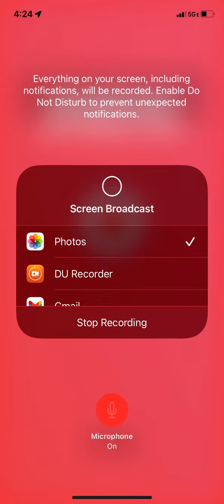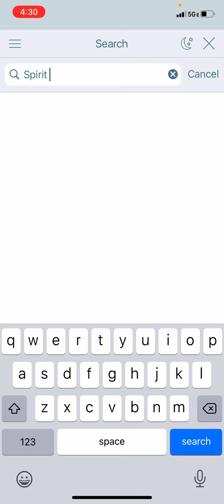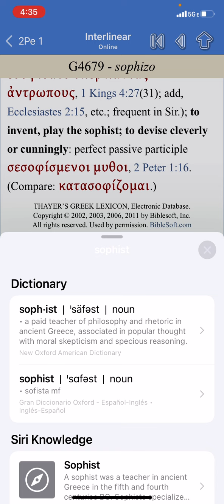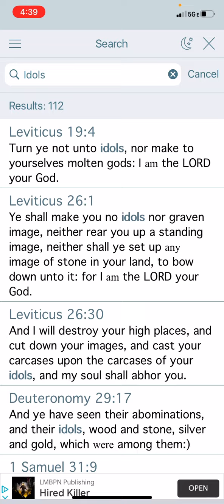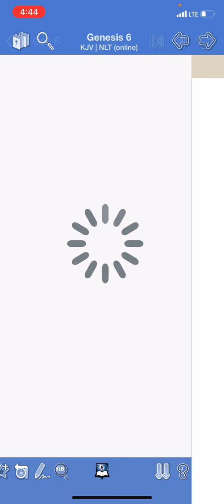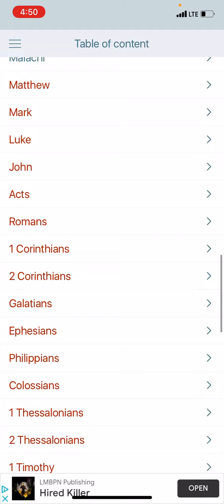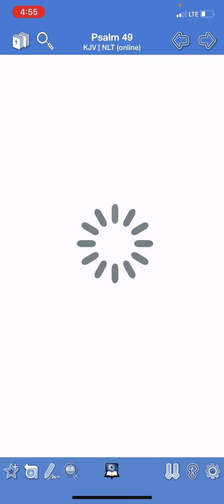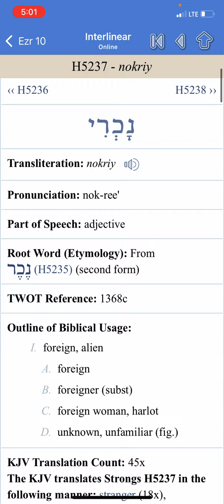RE: THE NEPHILIM ARE REALLY DEMONS ROAMING THE EARTH?? REALLY?